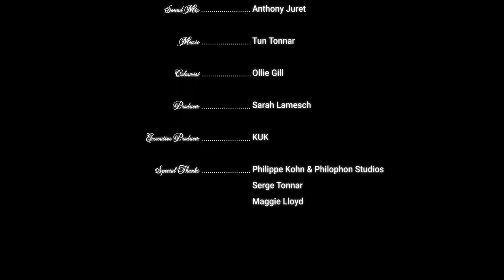What? - A Comedy Short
A heartbroken woman confides in an unusual friend, sharing a tale of betrayal, hurt, and love for delicious sandwiches. However, things are not always what they seem, and their friendship takes a surprising turn. 🐨
Is it wise to judge a baguette by its wrapper..? Watch to find out.

A festival selected micro-budget short film directed by Sandeep Gill and Sarah Lamesch. A comedy film with a twist, it features a loveable 7ft pink koala in stop-motion animation crossing over with live-action. This dreamy, weird, and slightly twisted film was shot in London, UK with the help of KUK in Luxembourg. A deceptively simple short film featuring two characters on a bench, this was the original creation of Sarah Lamesch.  Sarah has worked in the industry for over a decade, acting in an array of films internationally and working alongside the likes of Daniel Day-Lewis, Paul Thomas Anderson & Elle Fanning.

Having always taken a pointed interest in getting behind the camera, Sarah spent time during the pandemic exploring movement pieces, video collage and kaleidoscope effect shoots. As 2021 progressed, Sarah’s confidence in her own vision continued to grow and with it, the ambition to take on her first writing project. What began as an experimental juxtaposition of live action and stop motion blossomed into something of much greater significance, culminating in her directorial debut, short film “What?”.

Sandeep Gill is a commercials and narrative film director based in London with work spanning the planet. His background and experience is refreshingly eclectic leading to exceptionally creative threads woven through his work. Collaborating in the world of advertising and fashion has allowed him to create for global prestigious brands such as Hermes, Vogue Italia, and IKEA.

Quirky advertising, haute couture fashion films, and tech startups make up his commercial work; while his narrative work consists of a unique experimental short film, Dwell (2021)

 • DWELL - A short film shot entirely in...  , and several theatrical hybrid film/live action productions including an epic theatrical adaptation of Tarsem Singh's The Fall, working with the globally renowned director himself.

Directed by Sandeep Gill & Sarah Lamesch
Written by Sarah Lamesch

Cast
Laura - Sarah Lamesch
Koala - Kenneth Jay

Crew
Animator - Alistair Nicholls
Cinematographer - Laura Seward
Editor - Richard Lozberg
Sound Recordist - Conor Fensom
1st AC - Georgie Done
Runner - Maggie Lloyd
Sound Design - Angelo dos Santos
Foley Artists - Nicolas Fioraso, Loïne Desenclos
Sound Mix - Anthony Juret
Colourist - Ollie Gill
Producer - Sarah Lamesch
Executive Producer - KUK
Special Thanks - Philippe Kohn & Philophon Studios, Serge Tonnar, Maggie Lloyd

What?

 / whatfilm2022

 / sandeepthefifth

 / misslamesch